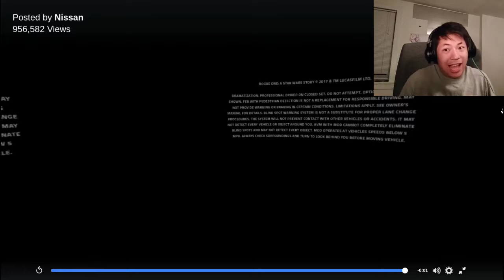Epic Nissan Ad